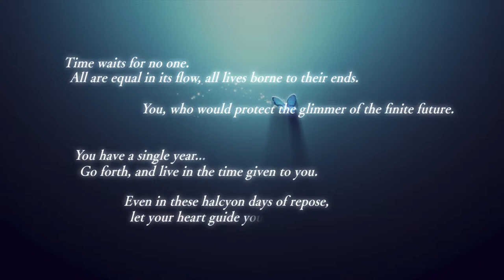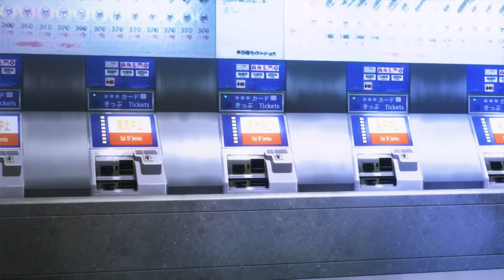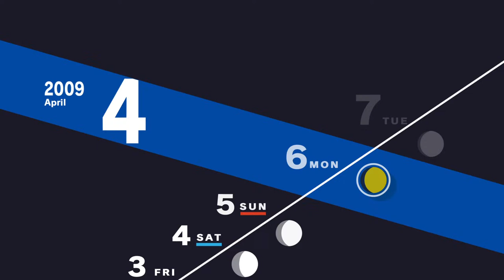Lets Play! Persona 3 Reload Part 1